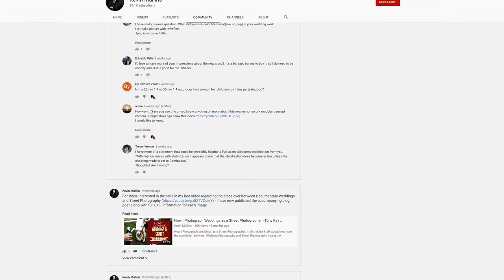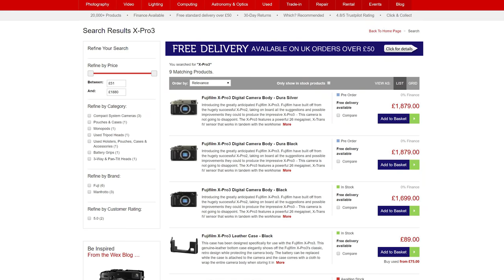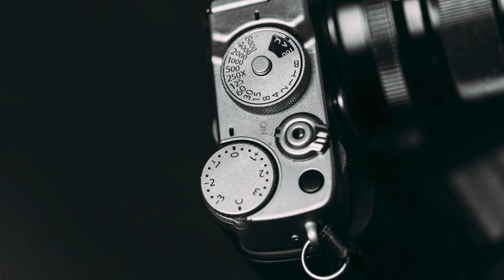Fujifilm X-Pro3 Your Questions Answered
In this film, I take on board some of the questions and comments I have received with regards to the newly released Fujifilm X-Pro3.

Happy Snapping,

Kevin

* = links marked with an asterisk are affiliate links (we all got to eat, right?) and I may receive a small commission for any purchases made but you won’t pay a penny more.